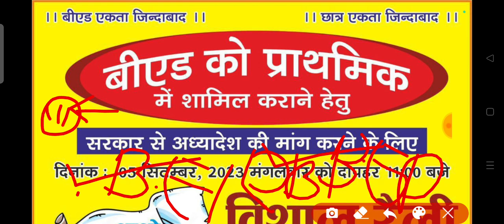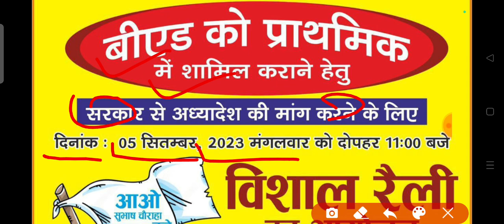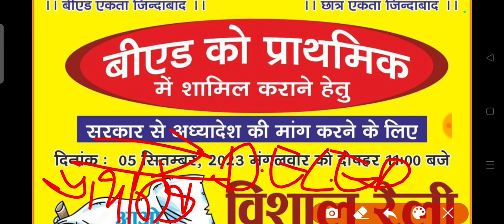बीएड को प्राथमिक में शामिल कराने के लिए विशाल धरना | Bed vs Btc latest news today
isansari
is ansari
b.ed vs btc,b.ed vs btc supreme court
up shikshak
uttar pradesh teacher bharti uttar pradesh teacher
super tet
uptet exam

THANKS

IS ANSARI